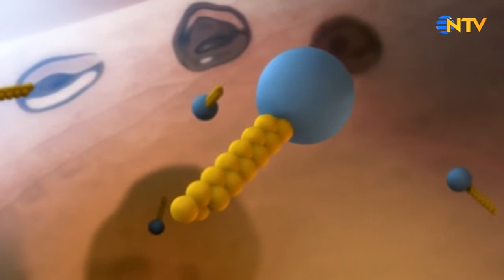2 Dakikada Bilim - Sabun, Yağı Nasıl Temizler?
2 Dakikada Bilim - Yıldız Kayması Nedir?
2 Dakikada Bilim - Yazın Kremanın Kıvamını Tutturmak Neden Zordur?
2 Dakikada Bilim - Yanan Yağ Neden Suyla Söndürülmez?
2 Dakikada Bilim - Taksitle Alışveriş Yapmak Zararlı Mıdır?
2 Dakikada Bilim - Suyun Altında Neden Bulanık Görürüz?
2 Dakikada Bilim - Şişedeki Ketçap Neden Kolay Akmaz?
2 Dakikada Bilim - Sis Neden Genellikle Sonbaharda Olur?
2 Dakikada Bilim - Sıcak Elektrik Ocağının Üzerine Dökülen Su Damlaları Neden Dans Eder?
2 Dakikada Bilim - Sabun, Yağı Nasıl Temizler?
2 Dakikada Bilim - Renk Körlüğü Neden Erkeklerde Daha Sık Görülür?
2 Dakikada Bilim - Reçel Neden Konservelenir?
2 Dakikada Bilim - Neden Çöp Kutularındaki Koku Hep Aynıdır?
2 Dakikada Bilim - Neden Bulutlar Yağmur Yağmadan Önce Gri Olur?
2 Dakikada Bilim - Neden Bisiklet Lastiğinin Basıncı Yüksektir?
2 Dakikada Bilim - Neden Bazı Çiçekler Kötü Kokar?
2 Dakikada Bilim - Neden Ayaklarımız Uyuşur?
2 Dakikada Bilim - Muz Nasıl Bir Meyvedir?
2 Dakikada Bilim - Mürekkep Silici Nasıl Çalışır?
2 Dakikada Bilim - Mikrodalga Fırın Vitaminlere Zarar Verir Mi?
2 Dakikada Bilim - Mevsimler Nasıl Oluşur?
2 Dakikada Bilim - Matematik Neden Sevilmez?
2 Dakikada Bilim - Loş Bir Ortamda Açılan Zarf Neden Kıvılcım Çıkarır?
2 Dakikada Bilim - Kuşlar Neden Göç Eder?
2 Dakikada Bilim - Kullandığımız Araba Ne Kadar Karbondioksit Üretir?
2 Dakikada Bilim - Kükürt Kelebekleri Neden Uzun Yaşar?
2 Dakikada Bilim - Köstebek Zararlı Bir Hayvan mıdır?
2 Dakikada Bilim - Kışın Kullanılan Yakıtlar Yazın Kullanılanlardan Farklı Mı Olmalıdır?
2 Dakikada Bilim - Kaslarımız Neden Tutulur?
2 Dakikada Bilim - Kar Yağdığında Ortalık Neden Sessizleşir?
2 Dakikada Bilim - Kan Grubu Nasıl Belirlenir?
2 Dakikada Bilim - Kalabalık Mekanlarda Hava Neden Basıktır?
2 Dakikada Bilim - Kahve Makinesi Neden Ses Çıkarır?
2 Dakikada Bilim - Işık Kirliliği Nedir?
2 Dakikada Bilim - Borsa Nedir, Nasıl Çalışır?
2 Dakikada Bilim - Havuza Atlayınca Su Neden Yukarı Fışkırır?
2 Dakikada Bilim - Golf Topunun Yüzeyi Neden Pürüzlüdür?
2 Dakikada Bilim - Gökyüzüne Baktığımızda Ay'ın Aynı Yüzünü Mü Görürüz?
2 Dakikada Bilim - Gökyüzündeki Yıldızların Işıkları Neden Kırpışır?
2 Dakikada Bilim - Göçmen Kuşlar Neden 'V' Şeklinde Uçar?
2 Dakikada Bilim - Gelgit Nasıl Oluşur?
2 Dakikada Bilim - Fotoğraflarda Gözler Neden Kırmızı Çıkar?
2 Dakikada Bilim - Evlerimizin En Pis Yeri Neresidir?
2 Dakikada Bilim - A4 Kağıdının Boyutları Neden Küsüratlıdır?
2 Dakikada Bilim - Açıkta Bırakılan Bisküvi Neden Yumuşar da Ekmek Bayatlar?
2 Dakikada Bilim - Benzin ve Motorin Arasında Ne Fark Vardır?
2 Dakikada Bilim - Bir Tablet Çikolatanın Kalorisi ile Neler Yapılır?
2 Dakikada Bilim - Bitkiler Duyar mı?
2 Dakikada Bilim - Böcekler Gece Neden Işığa Doğru Uçar?
2 Dakikada Bilim - Bulaşık Makinesinde Yıkanan Plastik Kaplar Neden Islak Kalır?
2 Dakikada Bilim - Çaydaki Kahverengi Tortu Neden Oluşur?
2 Dakikada Bilim - Çıra Gibi Yanmak Deyimi Nereden Geliyor?
2 Dakikada Bilim - Daha İyi Görmek İçin Neden Gözlerimizi Kısarız?
2 Dakikada Bilim - Deniz Mili Kaç Kilometre Eder?
2 Dakikada Bilim - Deterjanlarda Ne Var?
2 Dakikada Bilim - Dijital Kelimesinin Anlamı Nedir?
2 Dakikada Bilim - Dokunmatik Bir Lambayı Neden Sadece Parmağımızla Yakabiliriz?
2 Dakikada Bilim - Dondurma Yapmanın Sırrı Nedir?
2 Dakikada Bilim - Dondurucu Olmadan Buz Nasıl Elde Edilir?
2 Dakikada Bilim - Dünyadaki Kaynaklar İhtiyaçlarımız İçin Yeterli Midir?
2 Dakikada Bilim - Dünya'nın Yüzeyi Ay'a Göre Neden Daha Pürüzsüzdür?
2 Dakikada Bilim - Duş Perdesi Duş Sırasında Neden İçe Doğru Kıvrılır?
2 Dakikada Bilim - Ekşi Yiyecekler İnsana Neşe Verir Mi?
2 Dakikada Bilim - El Isıtıcısı Nasıl Çalışır?
2 Dakikada Bilim - Eski Cep Telefonlarımızı Ne Yapmalıyız?
2 Dakikada Bilim - Yanımızdan Hızla Geçen Arabanın Sesi Neden Değişir?